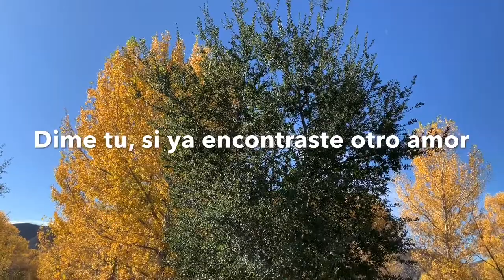La Fórmula - Victor M. Barba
Una canción muy bonita, con imágenes muy bonitas, “La Fórmula” - disfruta esta canción y visítanos en songes.com